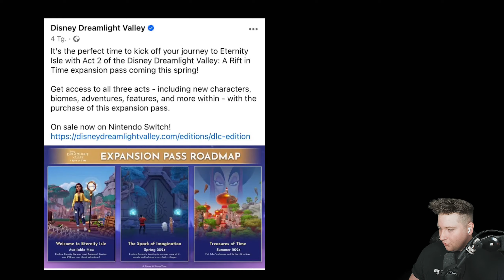Kein APRIL SCHERZ!?! 😱 Neuer TOUCH OF MAGIC LADEN kommt wohl WIRKLICH!!! | Disney Dreamlight Valley